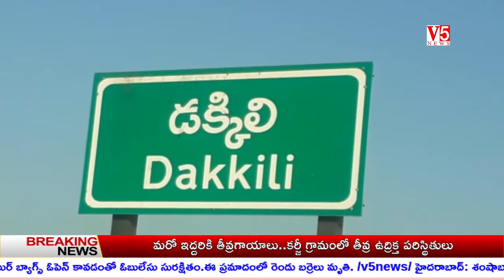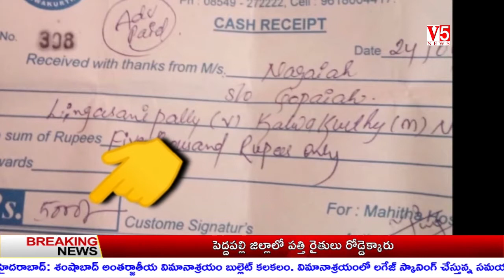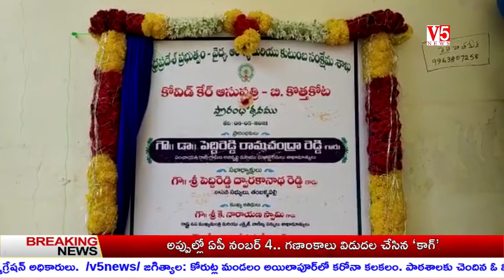V5 News 10PM Bulliten 6th May 2021 || V5 Telugu Breaking News